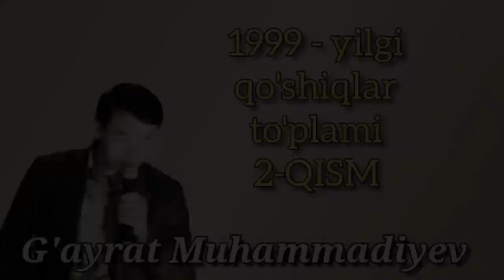Eski qo'shiqlar to'plami, 1999 - Yilgi qo'shiqlar to'plami, 2-Qism - G'ayrat Muhammadiyev